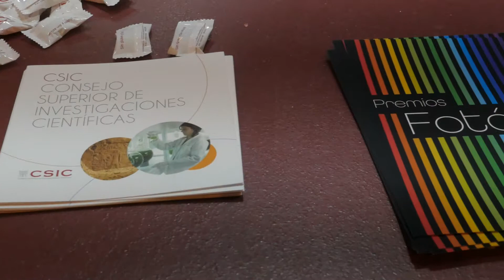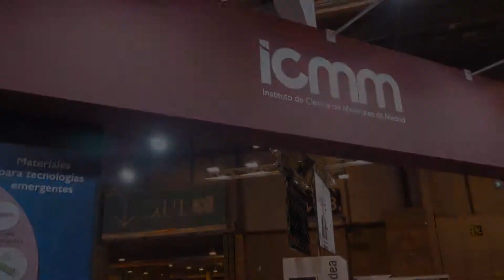Feria Madrid por la Ciencia - ICMM